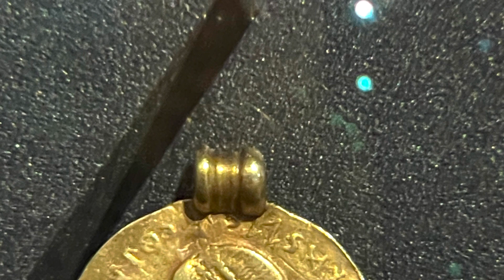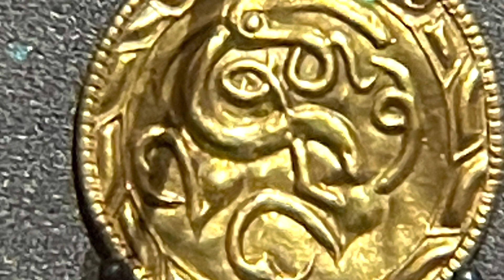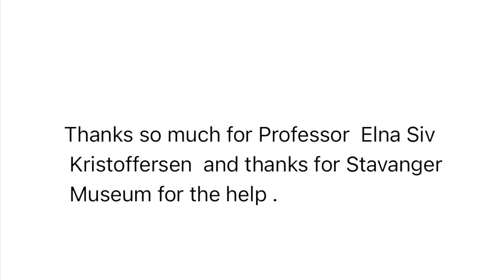Viking treasure Found in Norway. Engineer Haider khairi and Professor Elna Siv Kristoffersen